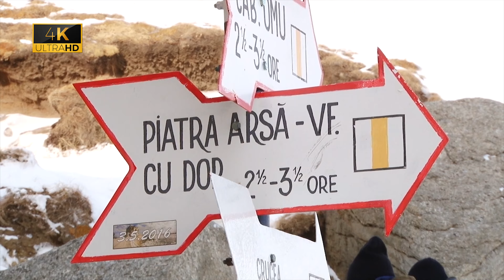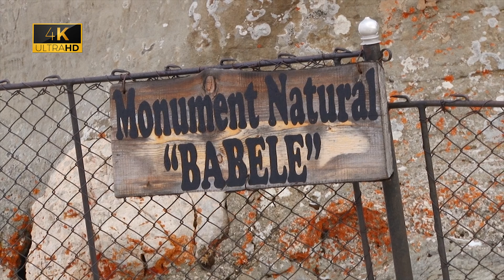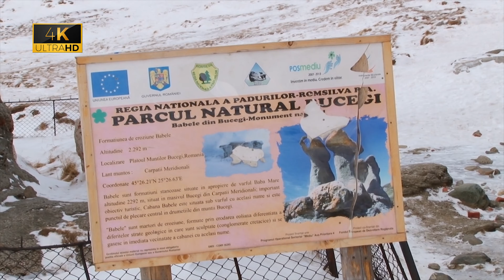Pe munte cu familia la Sfinxul și Babele din Bucegi-Bușteni Ianuarie 2017 4K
cu Narcisa Maria Leahu, Mihai Valentin Leahu, Claudia Elisabeta Leahu și Augustin Marius Leahu

Sfinxul din Munţii Bucegi este un megalit antropomorf situat la peste 2.200 de metri altitudine. Stânca a fost numită aşa după asemănarea sa cu Sfinxul Egiptean, iar formarea sa este pusă pe seama eroziunii eoliene. Internetul este plin, însă, de terorii care mai de care mai fanteziste, care spun că dacii ar fi sculptat megalitul sau că acesta ar fi de origine extraterestră.

Format dintr-un bloc mare de piatră ce a căpătat forma de astăzi într-un timp foarte îndelungat, Sfinxul din Bucegi, aflat pe platoul Bucegi, ce aparţine administrativ de judeţul Dâmboviţa, măsoara 8 metri în înălţime şi 12 metri în lăţime.

În jurul Sfinxului din Bucegi şi al Babelor s-au născut o mulţime de legende. Unele spun că sunt naturale, altele că ar fi creaţia omului. Nu puţine sunt mărturiile conform cărora aceste pietre aşezate în vârf de munte emană energii pozitive ce au apărat ţara de cotropitori, iar teoriile cele mai moderne susţin că aceste pietre sunt de origine extraterestră.

S-au făcut numeroase presupuneri, cum că Atlasul din mitologia greacă este vârful Omul din Bucegi sau Prometeu înlănţuit de o stâncă de pe acelaşi vârf, iar Babele, nişte altare ale unei vechi civilizaţii, sau că Sfinxul din Bucegi ar fi fost modelat de daci.

Babele sunt formațiuni stâncoase situate în apropiere de vârful Baba Mare (2292 m), situat în masivul Bucegi din Carpații Meridionali. Important obiectiv turistic, Cabana Babele este situată sub vârful cu același nume și este punctul de plecare central în drumețiile din munții Bucegi.

Babele sunt „martori de eroziune”, formate prin erodarea eoliană diferențiată a diferitelor strate geologice în care sunt sculptate (conglomerate cretacice) și se găsesc în imediata vecinătate a cabanei cu același nume.

Accesul este posibil cu telecabina Bușteni-Babele din Bușteni sau cu piciorul de la Bușteni pe Valea Jepilor sau pe creasta Bucegilor de la cabana Piatra Arsă.

Din Bușteni pornește poteca marcată cu triunghi albastru pe văile Urlătoarea Mică și Urlătoarea Mare până în apropiere de cantonul Jepi. În continuare, urmează o potecă de legătură marcată cu triunghi roșu până sub Vârful Ciocârlia (2025 m), unde întâlnește drumul marcat cu bandă galbenă ce urmează linia telefonică până la cabana Babele. Durata traseului este de aproximativ 5 ore. Traseul Bușteni–cantonul Jepi este recomandat de parcurs doar vara.